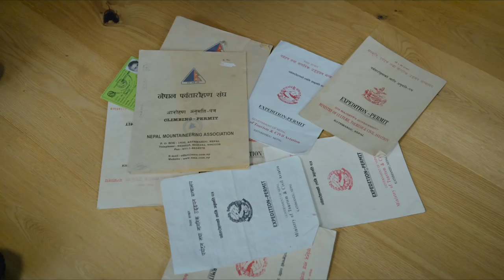We Remember Ueli Steck | Climbing Daily Ep.925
This weekend we heard the devastating news that Swiss Climber Ueli Steck had been killed on an acclimatisation climb on the Nuptse face in the Everest region of Nepal.

He was preparing for the objective of climbing an unrepeated incredibly challenging route on Everest, without oxygen.